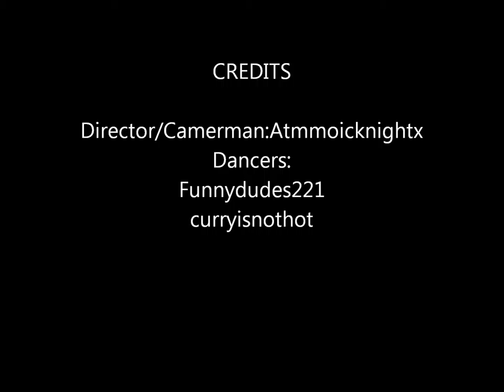Wedding Dress C Walk